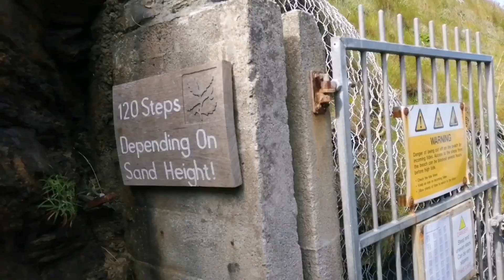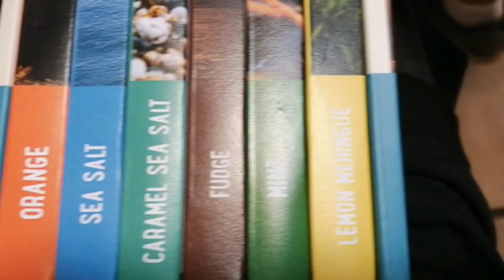Cornwall holiday 2019